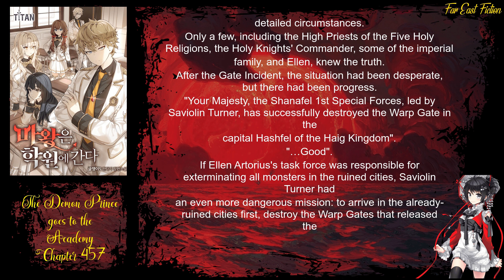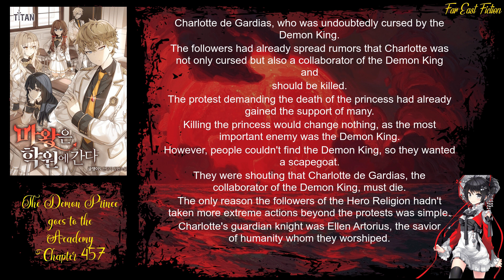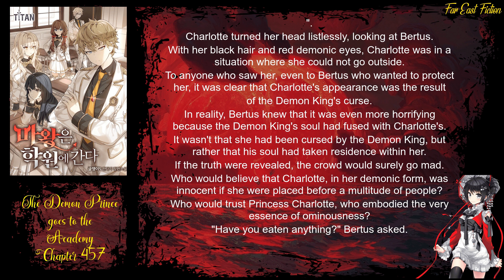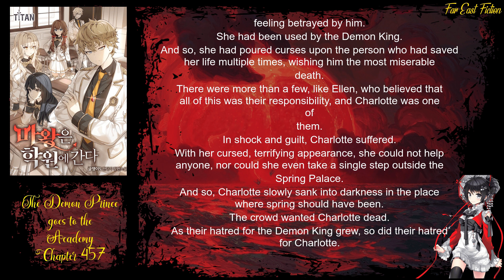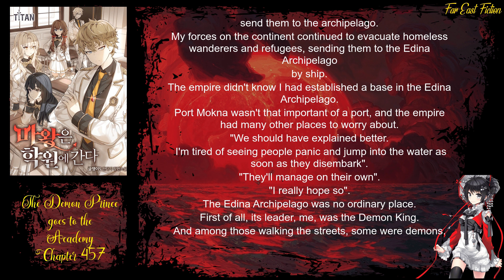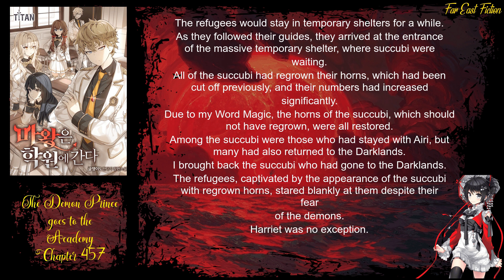The Demon Prince goes to the Academy Chapter 457